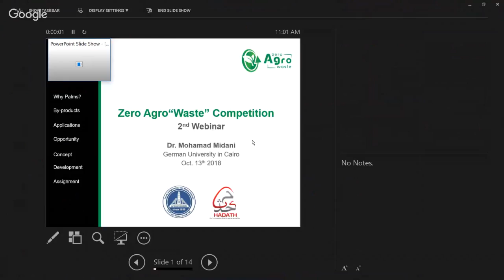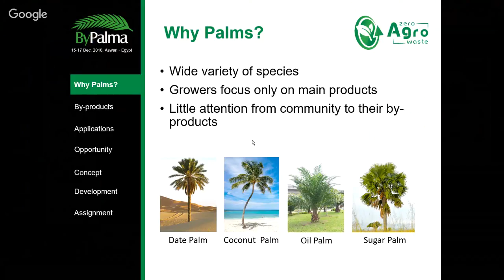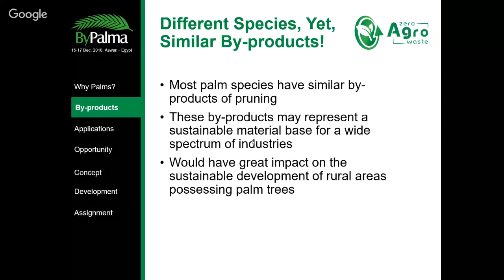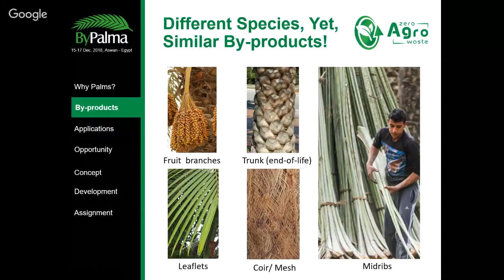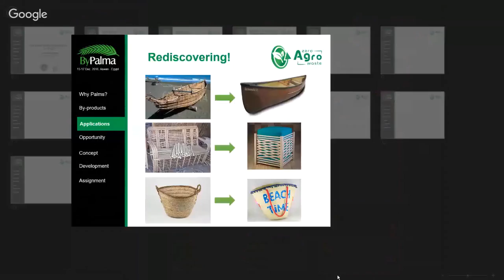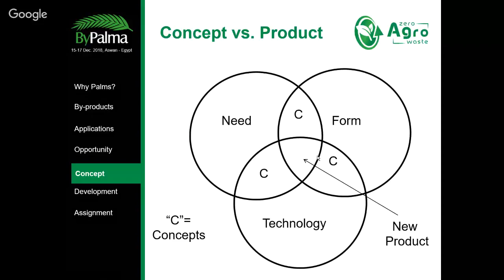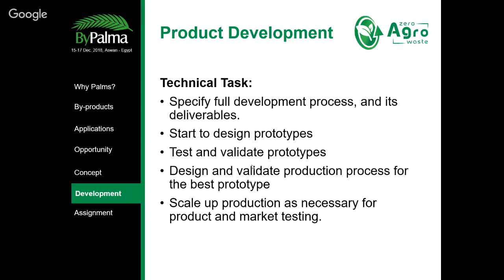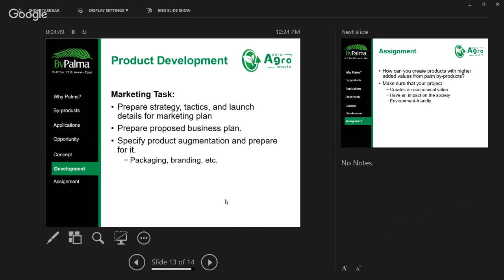Introduction to Palm By-products | From waste to WEALTH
Zero Agro“Waste” Competition is the 1st world competition for entrepreneurs, startups, makers and students that have innovative ideas/businesses and applications in the field of Agricultural Waste Management.

The Plam By-products technical webinar includes:
• Provide more knowledge and technical [biological] info about the nutritive values in all palm products and palm wastes
• Study the feasibility and value of some of the proposed products from a technical point of view [organic fertilizers - building blocks - palm oil - supplements - organic fuel - geotextile]